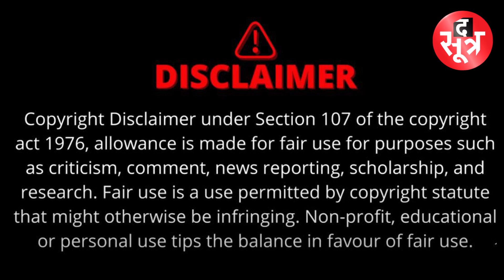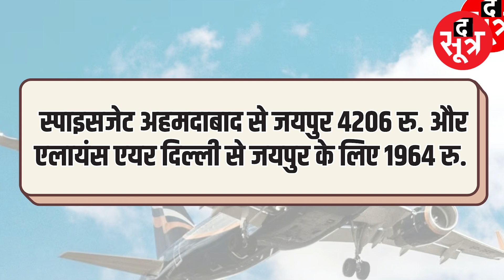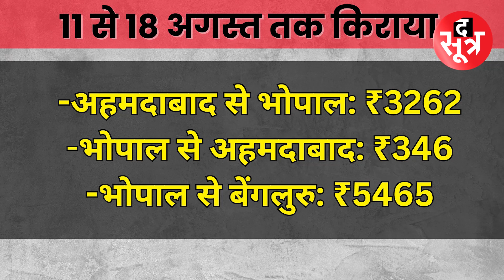Train के किराए में Air India से खरीदें Flight Ticket | Airline Tickets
जून में कई एयरलाइंस कंपनियों ने लो-फेयर लागू किया गया था जिससे कई शहरों तक जाने का किराया काफी कम हो गया और लो फेयर लागू होने परफ्लाइट से Travel करने के किराए में 15 से 20 फीसदी की कमी हो गई थी.
sale, flight,  flightticketing ,airlines ,airindia ,airport ,airplane ,airfare ,aviation